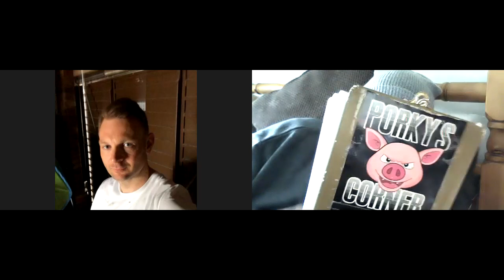MUST BE OVER 18 TO WATCH THIS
PORKY WELCOMES MATT SKELTON BACK ON THE CHANNEL TO DROP A FEW GRENADES